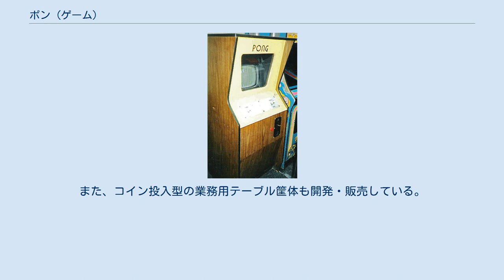ポン (ゲーム)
『ポン』（PONG）は、ビデオ画面上に再現された卓球ゲームである。
類似ゲームはそれ以前から制作されていたが、本稿では1972年11月にアタリより発表され、一般に広く知れ渡った最初のビデオゲームを扱う。
類似ゲームは『Tennis for Two』と『オデッセイ』を参照。
 『ポン』 通常のピンポンは2人のプレーヤーが卓球台の両側に立ちピンポン球を交互に打ち合う。
このコンセプトに基づく『ポン』では2人のプレーヤーは「パドル」を操作して画面上を行き交う「ボール」を打ち合うこととなる。
「パドル」が「ボール」に当たればボールは相手側に跳ね返っていき、パドルで相手コーナーに跳ね返すことができなかった場合は相手の得点となり、15点先取した側が勝ちとなる。
 1972年春、コンピュータゲームのアーケードゲームを狙い「コンピュータースペース」を出して失敗したノーラン・ブッシュネルは、カリフォルニア州バーリンゲームで実演展示していた『オデッセイ』の「テーブルテニス」を初めてプレイ、その後すぐに新会社「アタリ」を設立した。
 アーケードゲームでドライビングゲームを作りたいと思っていたブッシュネルは、電子工学エンジニアのアラン・アルコーンを雇った（アルコーンのプロフィール等はアタリ参照）。
だが自身の思い描くゲームがアルコーンには複雑すぎるのではと心配し、まずアルコーンに『オデッセイ』に類似したゲームを作らせた。
しかしここでアルコーンが3ヶ月かけて作ったゲームは、ブッシュネルの説明を口頭で聞いた際、わからない所を自分で勝手に作ってみた事もあり、以下の違いが出来た。
 遊んでみたブッシュネルはこれを市場に売り出すことを決めたが、アルコーンに言わせると家庭用ではコストがかかる為、アーケードゲームで出す事にした。
名称については「ピンポン」（英語ではPing Pong、ピングポング）という呼称が既に特許を取られていた為、英語の物が跳ねる擬音で日本語の『ポン』に相当する「Pong」とした。
名付け親はアルコーンとする説が有力である。
 発売の2週間後、『オデッセイ』の発売元であるマグナボックスは『ポン』のことを知り、裁判で提訴、アタリは特許料として700,000ドルを支払うこととなった。
なお他のオデッセイ側の詳細は『オデッセイ』を参照。
 『ポン』の筐体 当時のアタリはアーケードゲームの開発業者に過ぎず、企業としての展望はなかった。
ブッシュネルは娯楽企業に対してこの新ゲームのデモンストレーションを行なうが、実地試験を経験していなかったためほとんど相手にされなかった。
 そのため、ピンボール会社のウィリアムスとバリー・ミッドウェイにアポを取っていたブッシュネルとアルコーンは、シカゴに向かう前に急遽、コイン投入口を取り付けたロケテスト用機械を準備した。
テスト機はボックス型でなく、テレビ・電子レンジ状の型にまとめられ、オレンジと黒に塗られた筐体が作られた（現在、テスト機はアルコーンの所有品として、透明なケースに入れて保管されており、実物や写真が公開される場合、「所蔵：アラン・アルコーン」と明記されている）。
ちなみに、テスト機および初期量産機の画面は、日本の日立製の家庭用テレビを電気屋で買い、そのまま筐体にはめ込んでいた。
 テスト機は最初にカリフォルニア州サニーベールの酒場「アンディ・キャップス」でロケテストされ、設置直後こそテスト機に注目しプレイした客は2人だけだったが、翌日には朝に客が酒場の開店を待って行列を作るほどの人気となった。
やがて、酒場のオーナーからテスト機が故障したので対応するよう連絡を受けたアルコーンがテスト機を開けると、コイン入れとして設置しておいた牛乳パック（これについては「コンピュータースペース」も参照）が25セント硬貨であふれ返り、コイン投入口が詰まっていた。
アルコーンはこの大成功をシカゴにいたブッシュネルに伝え、ブッシュネルは『ポン』を自分たちで製造することを決定した。
 しかし売り込みに行っていた会社には、検討しますと言われたが、興味を持たせてしまったので、ブッシュネルは次の商談で「ナッチング社は『ポン』を没にしました」と嘘をつき、『ポン』を断念させた。
ブッシュネルはこうして舌先三寸で、相手の決定を自分に有利な様に持っていくテクニックをよく使っていた。
 生産数は、アタリが当初零細企業だったため、正式な記録が残っていないが、約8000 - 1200...